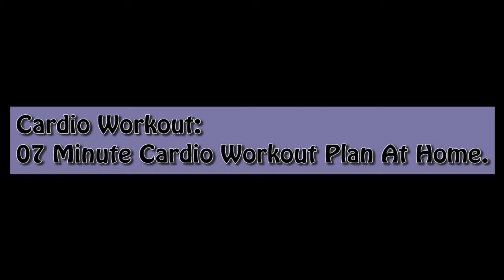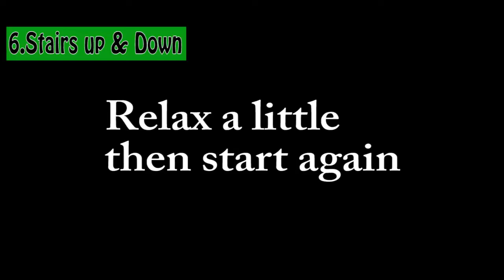Cardio Workout:07 Minutes Cardio Workout Plan At Home.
Welcome guys, in this video, I gonna share with a cardio workout plan which needs only 07 minutes to do. Guys, in this busy and stressed life, there are so many problems with cardiovascular diseases. For a solution, we need heart-strengthening exercises to do on a regular basis. I have a cardio workout plan which needs only 07 minutes to do. In this way, you can keep yourself healthy & peaceful.

1. Pixabay.com
2. Pexels.com
And some are homemade pictures & videos.